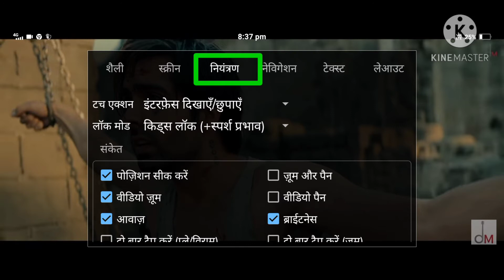mx player dijeetal lok